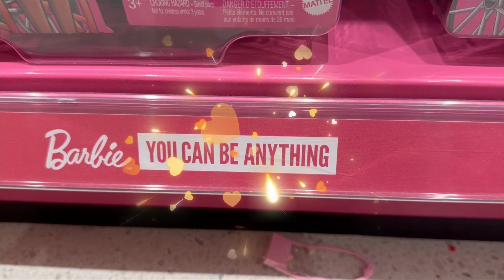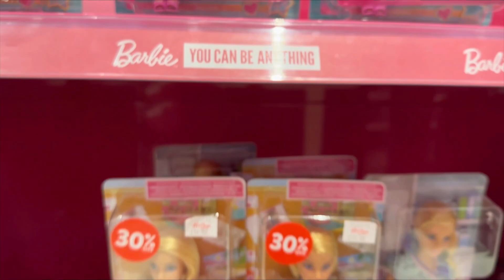Diba and Daddy Welcomes You to Barbie World! ديبا وأبي يرحبان بكم في عالم باربي!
دیبا در فروشگاه اسباب بازی با باربی ها در حال خوش گذرانی است. دنیای باربی را با دیبا و پدرش کاوش کنید!

✅عضویت در کانال من:

Diba is having fun in the Toy Store with Barbies. Explore the Barbie World with Diba and her dad!

✨RECOMMENDED VIDEOS✨

✨ویدیوهای توصیه شده✨

💠💠نمایشگاه سرگرمی عالی در لندن- با دیبا و پسر عمویش- کارناوال سواری سرگرم کننده و فعالیت در فضای باز